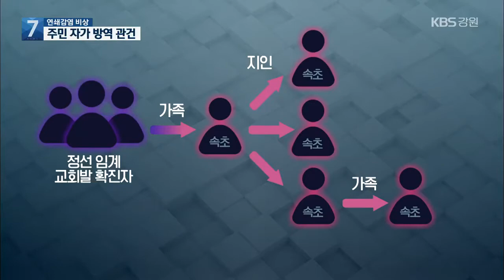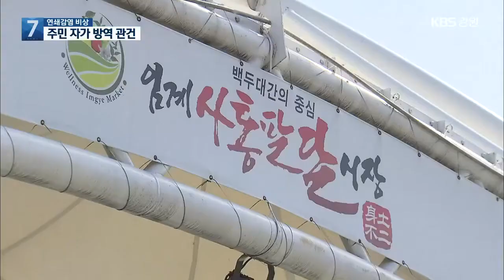정선 임계 교회발 ‘연쇄 감염’…‘신속 검사’ 관건 / KBS 2021.02.23.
[앵커]

 지난 주말 발생한 정선군 임계 교회발 집단 감염이 마을간, 시군 간 연쇄 감염으로 확산하고 있습니다.

 확산 고리를 끊기 위한 신속한 진단 검사와  방역수칙 강화가  시급한 상황입니다.

 박상희 기자입니다.

 [리포트]

 집단 감염의 실마리를 제공한  인제군 확진자가 정선군 임계면의 행복한 성결교회를  방문한 건 이달 14일.

 일주일 뒤, 이날 함께 예배에 참석한 정선 주민 9명이 확진 판정을 받았습니다.

 확진된 교인의 가족 한 명이 속초에서 확진됐고, 해당 가족을 속초에서 만난 지인들, 그 지인의 가족까지  연쇄 감염이 발생했습니다.

 정선군 임계면에서 발생한 감염이 방문객 이동에 따라 인근 정선읍과 여량면에 이어, 강릉과 속초, 동해 등으로 확산돼  확진자가 속출하고 있습니다.

 그동안 확진자가 없었던 작은 농촌 마을이  갑자기 집단연쇄 감염의 근원이 되자, 주민들은 불안과 당혹감을 호소하고 있습니다.

[이명희/임계면 이장협의회 부회장 : "거의 차만 드문드문 서 있고 사람은 지나다니는 걸 거의 볼 수가 없어요. 집에 있는데도 마스크를 착용하고 있는 사람들이 많이 눈에 띄어요."]

 지역주민을 대상으로 한  진단 검사도 속도를 내고 있습니다.

 오늘(23)까지 정선군에서 2천2백 명이 넘게 코로나 검사를 받았고,  임계지역 모든 주민을 대상으로  전수 조사가 이뤄지고 있습니다.

 정선군은 확진자가 급증하면, 주민 전수 검사를  다른 지역으로 확대할 계획입니다.

[백은주/정선군 보건소장 : "다른 지역에서 또 집단처럼, 아니면 뭐 두세 명이 새로 생긴다면 그 지역의 상황을 봐서 이동 선별진료소를 다시 할 수도 있다는 얘기죠."]

 또, 연쇄 감염이  진정세를 보일 때까지  다른 지역으로 이동을 자제하고, 마스크 쓰기 등 방역수칙을  철저히 지켜 달라고 당부했습니다.

 KBS 뉴스 박상희입니다.